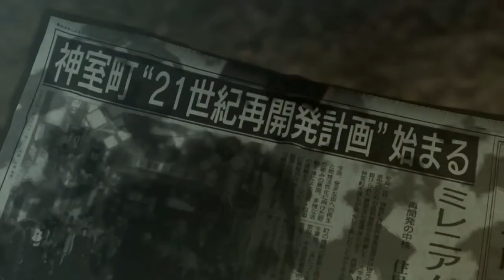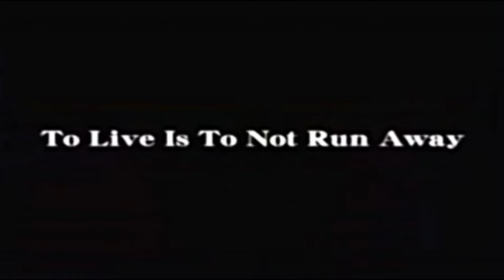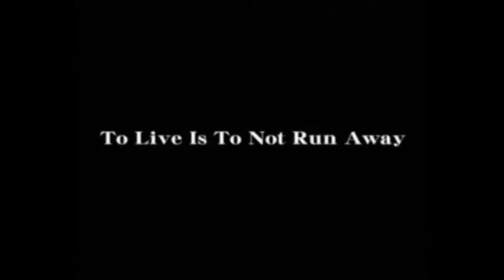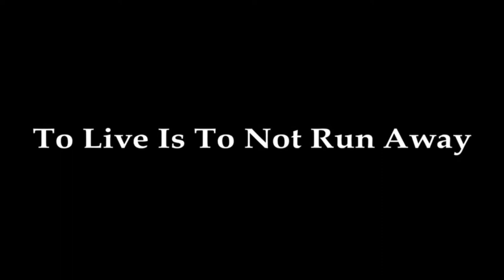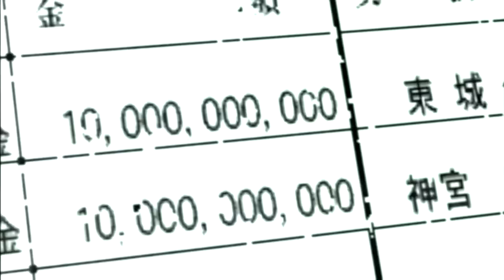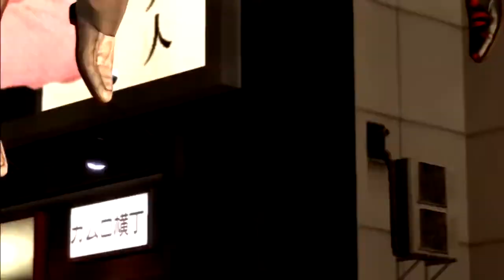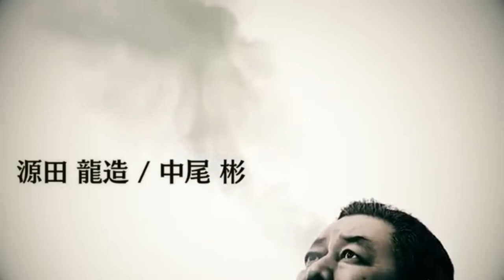Ryu Ga Gotoku/Yakuza Series All English, Japan & Fanmade Intros (2021)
I had to remove Yakuza Dead Souls intro becuase that intro blocked the whole video for some reason. Sorry

Timestamps:

00:00 Ryu Ga Gotoku 0
01:39 Yakuza 0
03:20 Ryu Ga Gotoku
04:34 Yakuza
05:46 Ryu Ga Gotoku Remade In Kiwami ( Remade by Triple AAA)
06:59 Ryu Ga Gotoku Kiwami
08:32  Yakuza Kiwami
10:08 Ryu Ga Gotoku 2
11:10 Ryu Ga Gotoku 2 Remade In Kiwami 2 ( Remade by devilleon7)
12:10 Ryu Ga Gotoku Kenzan
13:37 Ryu Ga Gotoku 3
15:13 Yakuza 3
16:49 Ryu Ga Gotoku 4
18:20 Yakuza 4
19:50 Ryu Ga Gotoku 5
21:20 Yakuza 5
22:50 Ryu Ga Gotoku Ishin
24:23 Ryu Ga Gotoku 6 (Fanmade by devilleon7)
26:36 Judgment/Judge Eyes
28:35 Ryu Ga Gotoku 7 (Fanmade by devilleon7)